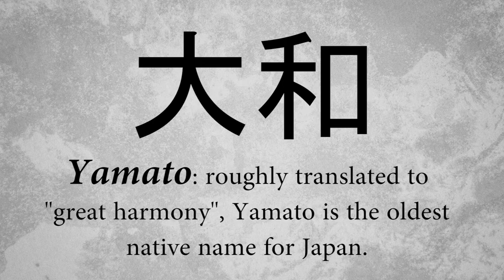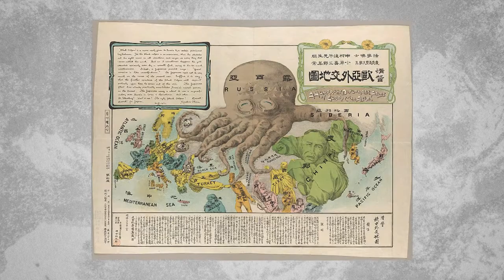Asian Pacific American Heritage Month: Yamato Colony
"Yamato" refers to an ancient name for Japan, and roughly means "great harmony." In the early 1900s, Japanese immigrant Jo Sakai created the concept of the Yamato colony, a community of Japanese farmers who would reinvigorate Florida's agricultural economy through experimental crops.